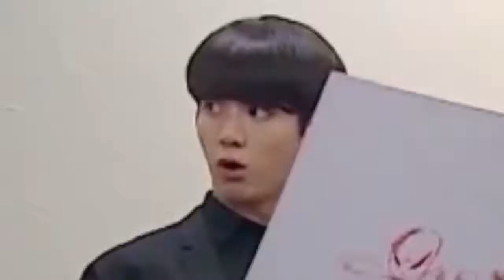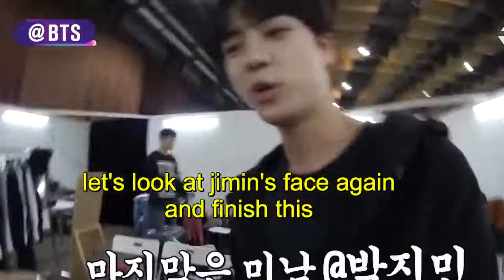BTS TRY NOT TO LAUGH CHALLENGE720p